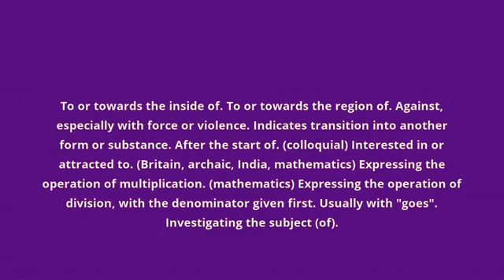what is the meaning of into